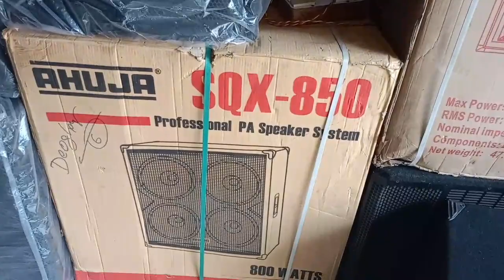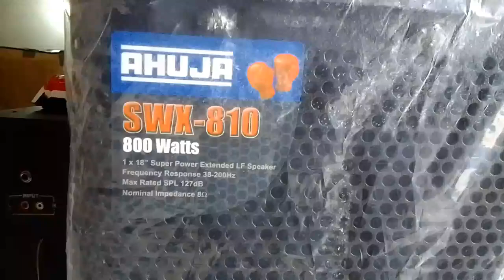deoghar dj market ।।dj market deoghar ।। shiv electronics deoghar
भाईलोग यदि आपलोग इस दुकान में आना चाहते हैं,और आपको यहाँ के address के बारे में मालूम नहीं है तो आप सबसे पहले  देवघर tower chowk आइए, उसके बाद ट्रैकर स्टैंड वाले रोड में ज्यों ही आप घूमेंगे बगल में आपको एक गली नजर आएगी ,जिस गली का नाम है बैजू मंदिर गली ,तो आप उस गली में घुस जाइए,थोड़े ही दूर चलने के बाद आपको shiv electronics का बोर्ड दिख जायेगा, जहां की कुछ field जैसी जगह है।

Shiv Electronics Deoghar

Mob .no.   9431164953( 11 बजे सुबह से 5 बजे शाम तक ही कॉल करें।)

तो उम्मीद करता हूं,की आपको हमारी ये जानकारी अच्छी लगी होगी।

dj market
dj market deoghar
shiv electronics deoghar
deoghar dj market
deoghar me dj kahan milta hai
dj market ranchi
dj market kolkata
dj market dhanbad
dj market jharkhand
jharkhand dj market
dj prince mohwadiya